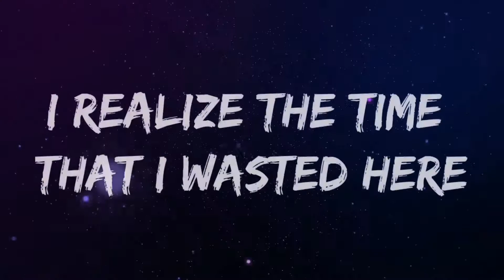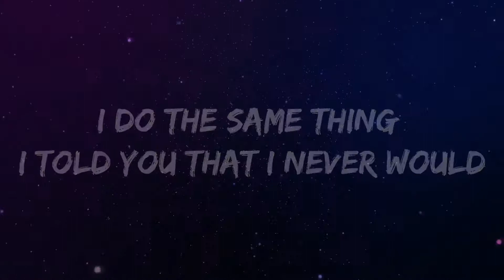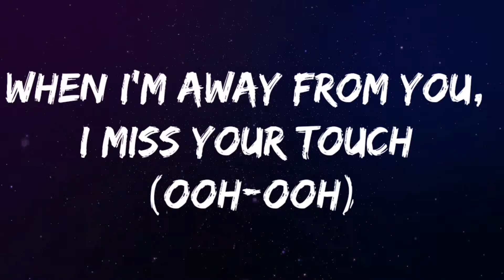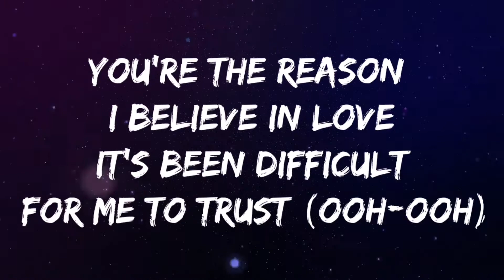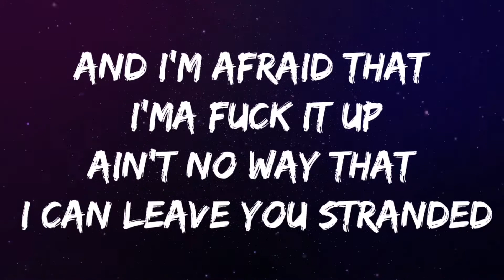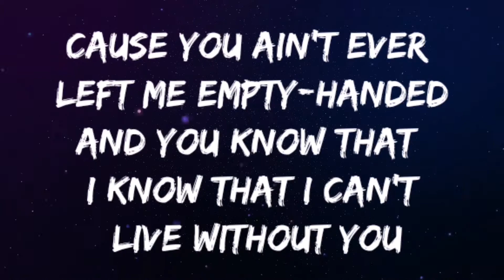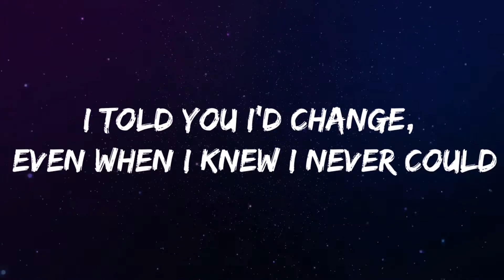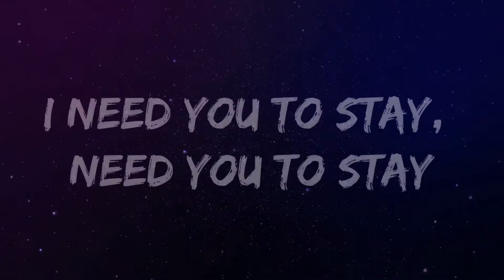The Kid LORAI ।। Justin Bieber ।। Stay ।। Lyrics ।। Reverb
Stay lyrics

                           Good bye 👋